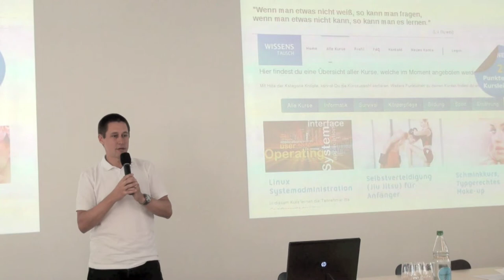Plattform voller kostenloser Kursangebote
Michael Kull, Betreiber, wissenstausch.ch